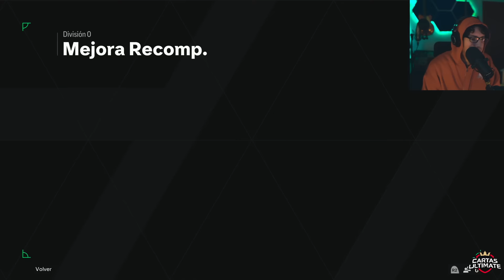Recompensas ELITE... ojo con el Player Pick😱 | EA FC 24